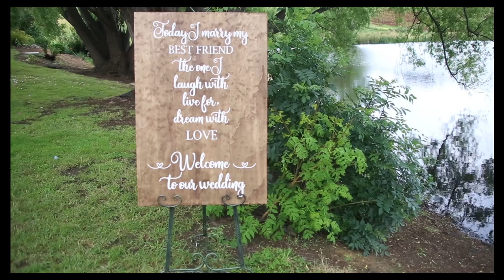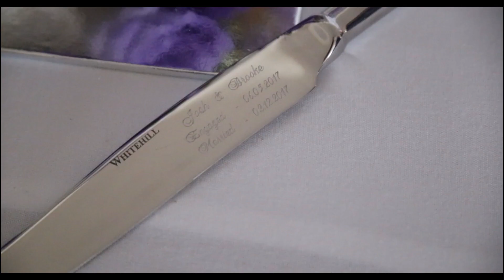Josh and Brooke's Wedding Trailer 02/12/2017